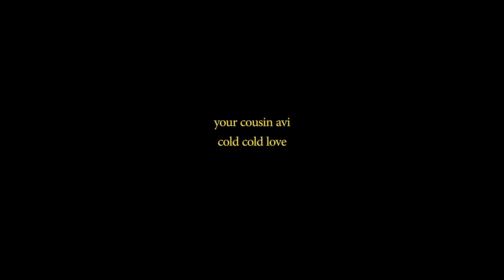Your Cousin Avi ~ Cold Cold Love (Official MV)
woo woo my official music video for Cold Cold Love !!